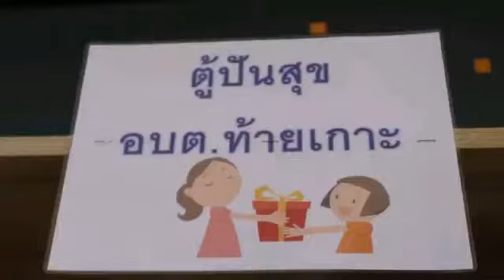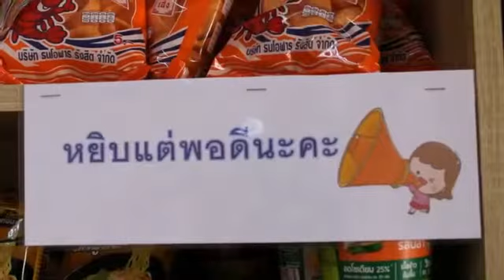ปทุมธานี องค์การบริหารส่วนตำบลท้ายเกาะ ร่วมกับฝ่ายปกครองตำบลท้ายเกาะ จัดตั้งตู้ปันสุข เพื่อให้พี่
ปทุมธานี   องค์การบริหารส่วนตำบลท้ายเกาะ
ร่วมกับฝ่ายปกครองตำบลท้ายเกาะ
จัดตั้งตู้ปันสุข  เพื่อให้พี่น้องประชาชนชาวตำบลท้ายเกาะและใกล้เคียงได้หยิบไปใช้ ในช่วงการแพร่ระบาดของเชื้อไวรัสโควิค -19 ณ องค์การบริหารส่วนตำบลท้ายเกาะท
ตำบลท้ายเกาะ อำเภอสามโคก จังหวัดปทุมธานี
วันที่ 20 พฤษภาคม 2563 เมื่อเวลา 15.00 น. ผู้สื่อข่าวรายงาน จากองค์การบริหารส่วนตำบลท้ายเกาะ บรรยากาศที่ประชาชนมาหยิบสิ่งของเครื่องนำไปอุปโภคบริโภคเพื่อบรรเทาความเดือดร้อนของพี่น้องประชาชนชาวตำบลท้ายเกาะ มีประชาชน ทยอยเข้ามาหยิบของนำไปใช้
ต่อผู้สื่อข่าวได้สอบถามนายพงศ์พัฒน์ ลัมพัชวา นายกองค์การบริหารส่วนตำบลท้ายเกาะได้กล่าวเพิ่มเติมกับผู้สื่อข่าวว่า องค์การบริหารส่วนตำบลท้ายเกาะ ได้ร่วมกับฝ่ายปกครองตำบลท้ายเกาะ
นำโดยนางทองหล่อ ลัมพัชวา กำนันตำบลท้ายเกาะ และผู้ใหญ่ บ้านผู้ช่วยผู้ใหญ่บ้าน แพทย์สารวัตรกำนันตำบลท้ายเกาะ ได้จัดตู้ปันสุข ขึ้นเพื่อให้ประชาชนชาวตำบลท้ายเกาะได้หยิบไปใช้เพื่อบรรเทาความเดือดร้อนของพี่น้องประชาชนชาวตำบลท้ายเกาะและใกล้เคียง ซึ่งทางองค์การบริหารส่วนตำบลท้ายเกาะ
ต้องขอขอบพระคุณพี่น้องประชาชน ที่มีจิตศรัทธาได้นำสิ่งของมาบริจาค เช่นข้าวสาร อาหารแห้ง มาร่วมแบ่งปันในตู้ปันสุข ขององค์การบริหารส่วนตำบลท้ายเกาะ ตู้ปันสุขได้ตั้งอยู่ภายในองค์การบริหารส่วนตำบลท้ายเกาะมี ชั้น 1 มีจำนวน 2 ตู้ขนาดใหญ่ มีของบรรจุหลายอย่าง เช่นข้าวสาร บะหมี่กึ่งสำเร็จรูป น้ำดื่ม น้ำมันพืช ไข่ไก่ ปลากระป๋อง ขนม ยาสามัญประจำบ้าน และน้ำตาล และอีกมากมาย องค์การบริหารส่วนตำบลท้ายเกาะ ขอฝากประชาสัมพันธ์ถึงพี่น้องประชาชนชาวตำบลท้ายเกาะที่มาติดต่อราชการ ที่องค์การบริหารส่วนตำบลท้ายเกาะ สามารถนำไปใช้ได้ที่บ้าน โดยหยิบแต่พอดี หยิบได้ไม่เกิน 3 ชิ้น ถ้าท่านมีขอให้แบ่งปัน และทางองค์การบริหารส่วนตำบลท้ายเกาะ
ห่วงใยประชาชน เพราะทุกวันนี้อยู่ด้วยความยากลำบาก เพราะเชื้อไวรัสโคโรน่า 2019 โควิด-19 ที่ยังระบาดอยู่  ขอให้ประชาชนได้นำสิ่งของไปใช้อุปโภคบริโภค
และยังช่วยเพื่อลดค่าใช้ภายในครัวเรือนได้ ประชาชนท่านใดที่มีจิตศรัทธาจะร่วมแบ่งปัน
สามารถ
บริจาคสิงของได้ที่องค์การบริหารส่วนตำบลท้ายเกาะทุกวันในวันเวลาราชการ ด้านนางวรรณนภา ทองอ่อน ประชาชนชาวตำบลท้ายเกาะได้กล่าว เสริมว่าต้อง ก่อนอื่นต้องขอขอบพระคุณ ทางนายกองค์การบริหารส่วนตำบลท้ายเกาะและกำนันตำบลท้ายเกาะฝ่ายปกครองทุกท่านและเจ้าหน้าที่องค์การบริหารส่วนตำบลท้ายเกาะทุกคนที่ได้ร่วมกันจัดตู้ปันสุขขึ้นให้พี่น้องที่เดือดร้อนและมีผลกระทบจากการแพร่ระบาดของเชื้อไวรัส โควิด-19ท่าน สามารถหยิบนำไปใช้ในครัวเรือนได้ หยิบแต่พอดี พอเพียง ถ้ามีขอให้แบ่งปัน และเราจะผ่าวิกฤตนี้ไปด้วยกัน